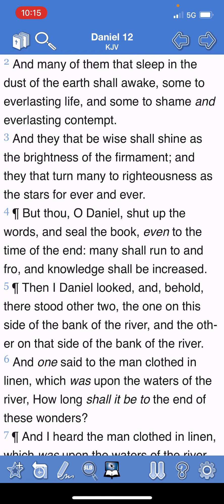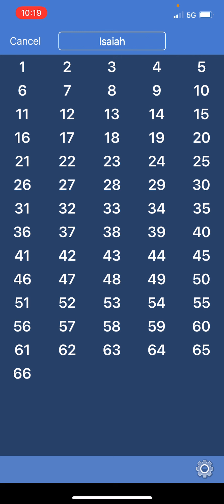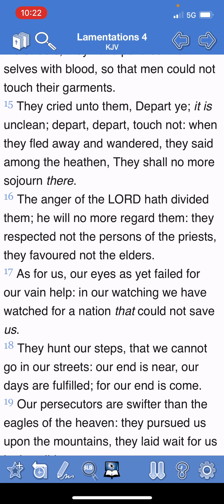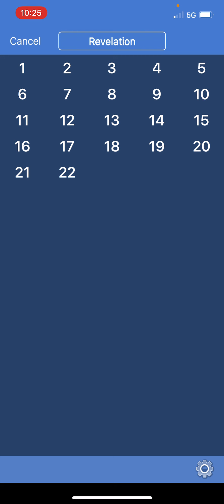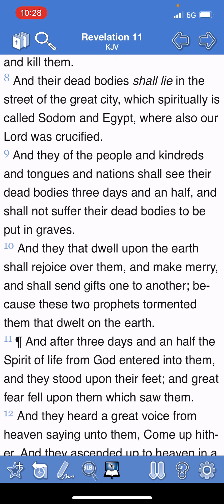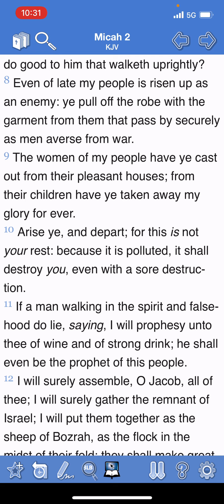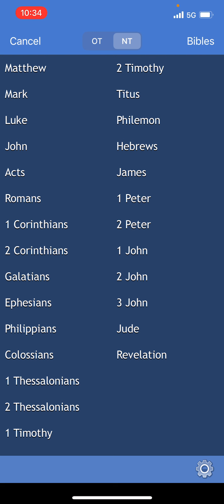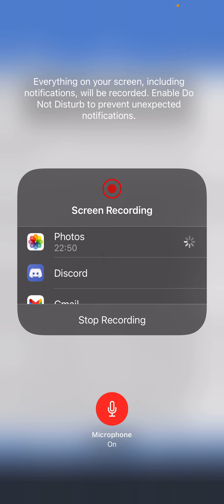Hebrew 13:14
GMSNORTHCAROLINA